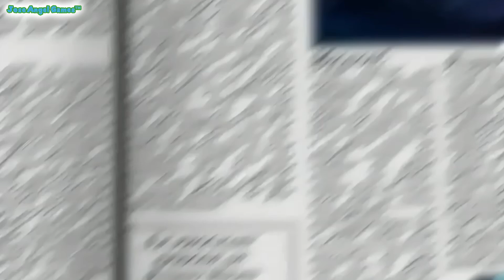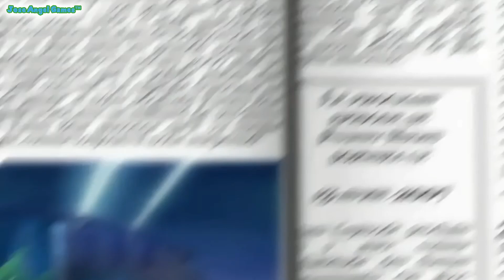Scrapped Idea - IS ITT REAINIGGN TAUCOSE1 GUMYM BEER VIDEO !!!!! =) | EL ORIGINAL 😡😹😹😹😂😎😎🥶🥵🥵💯💯👌🤪😂🗣️🔥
I was making this thing until I leave it at 1:45 and (Almost) Delete the original file, because I thought It didn't sound good, until I give it a second chance, make the +2 high pitched thingy and now It sounds gangsta =D

DE LOS CREATORS THE CHOCOLATE RAIN AND FUNT2RHYME, NOUW WEE ARE INDROTUCING RAINING LOS TACOS MEXICANOS UGMMY BEAR SONG PARODY!!! EL UNICO Y INIGUALABEL ORIGINAL VIDEO!

Credits:
Parry Gripp & BooneBum (Original Audio)
@gummycrazy2.0 (For the Swedish Instrumental)